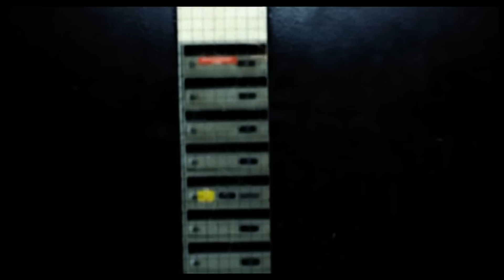Interpol - Take you on a Cruise // Video + Lyrics³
Video + Subtitled Lyrics
▌All Interpol Videos ▌